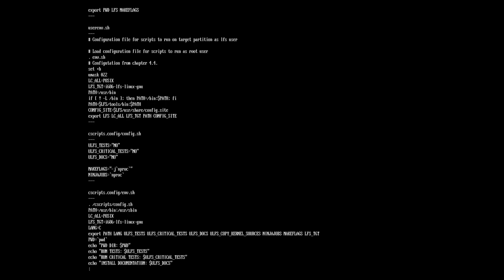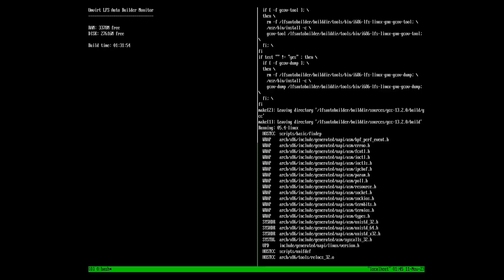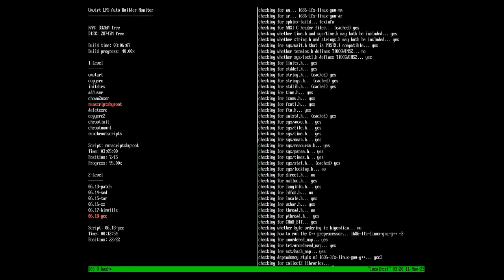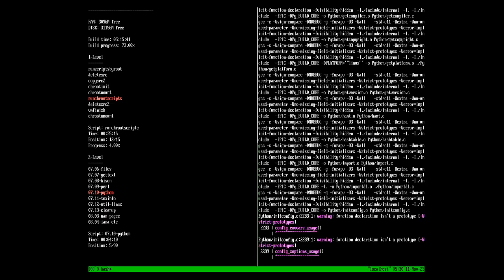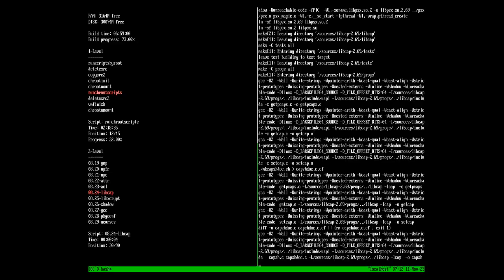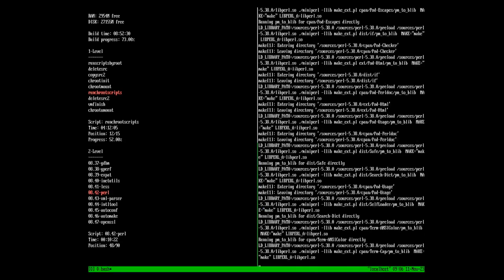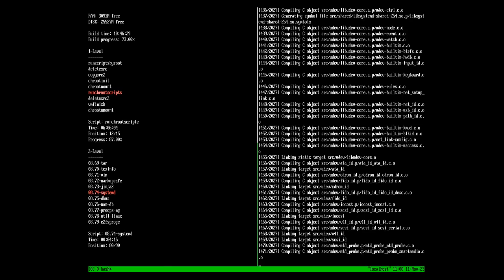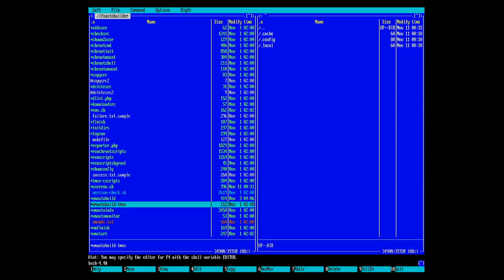Linux From Scratch automated build on slow physical PC with Athlon 64 X2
Operating system installation in most cases is copying various data and compiled binaries to target system.

It is possible to compile some operating systems from source code.

Yes it's can take a long time and power but it give us priceless experience.

In this video shown how much time consumes Linux From Scratch automated build on one of slowest suitable CPUs. More powerful CPUs will perform build faster but this one can be used in emergency when others are not available.

Don't give up when Linux From Scratch building takes a few hours on your computer, just imagine how much time it it takes on slow computers like AMD Athlon.

Contents:
0:00 System booting without OS
0:01 Booting from ULFS Build Environment Live USB
0:05 Login as root without password
0:07 System information
0:08 Disk partitioning
0:12 Going to lfsautobuilder and configuring it to build LFS for i686
0:22 Running lfsautobuilder
38:05 Booting to LFS

Support:
IRC: ulfs @ FreeNode.net